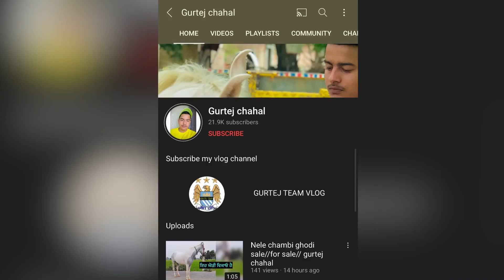ਰਤਨਾਕਰ line ਦਾ ਵਸ਼ੇਰਾ ਵਿਕਾਓ //For sale // GURTEJ CHAHAL